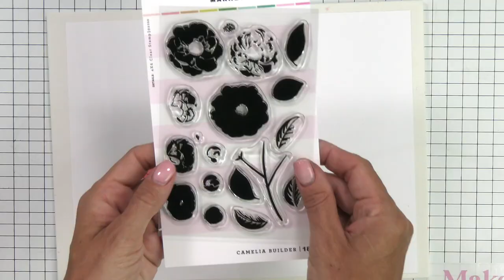CAMELIA BUILDER STAMP SET HOW TO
A Quick visual how to for layering the Camelia Builder Stamp Set.